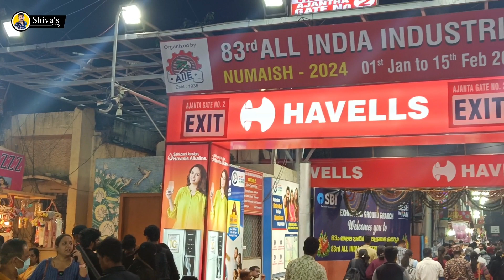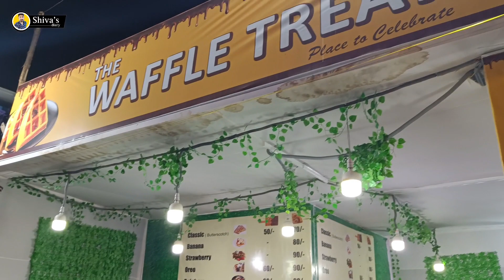NAMPALLY EXHIBITION 2024 - HYDERABAD | INDIAN CLOTHING | CRAFTS | NUMAISH EXPO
Musician: Xuxiao